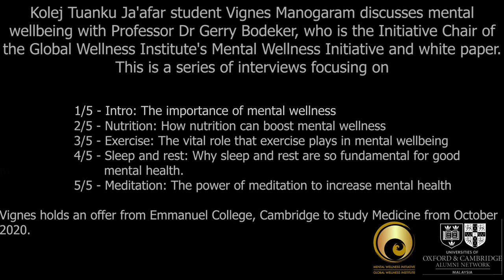1/5 - Introduction to Mental Wellness - Dr Gerry Bodeker of the GWI talks mental health and MCOs.